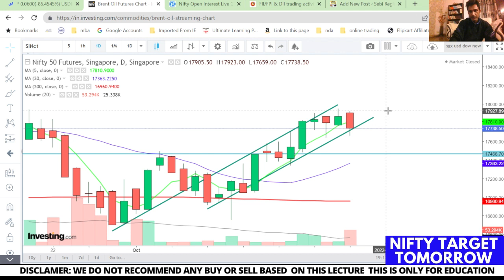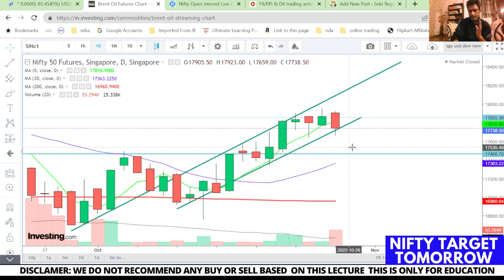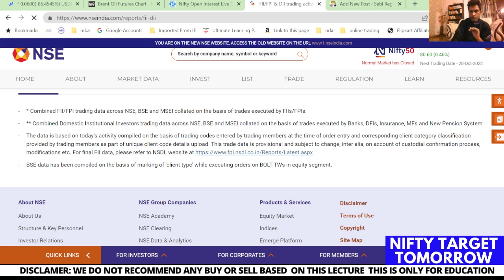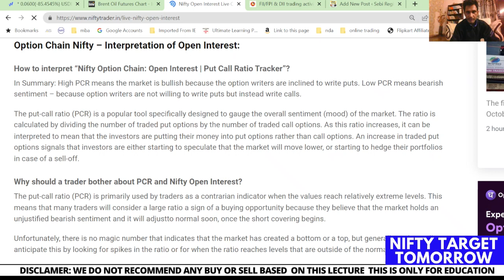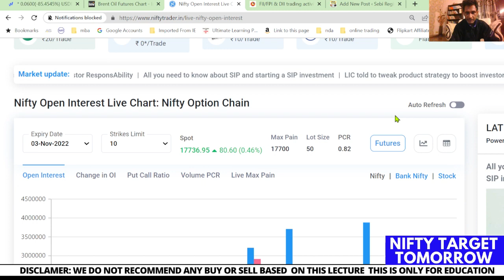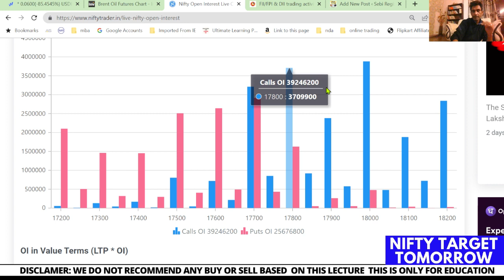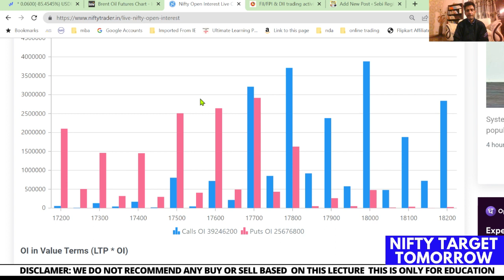28 oct Trend of Nifty ce and pe options observations and strategy as per FII Dii Live Sgx Nifty Data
When to Buy ce Option If our View is Bullish and When to Buy pe option When View is Bearish But which Strike to Buy for minimum risk and Maximum Reward Lets Discuss and Learn In strategies of Nifty .
1. NISM Investment Adviser (Level 1)  Certification Examination
2. NISM Investment Adviser (Level 2)  Certification Examination
3. NISM Mutual Funds Distributors Certification  Examination
4. NISM Research Analyst Certification Examination
5. NISM Equity Derivatives Exam
6. NISM Currency Derivative Exam
7. NISM Interest rate derivative Exam
8. NISM common Derivative Exam